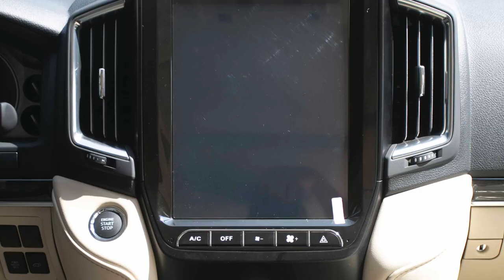2020 Toyota Land Cruiser Luxury SUV